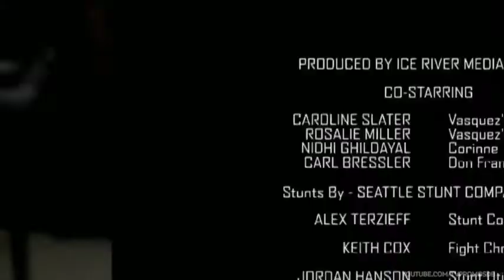Z NATION 2x14 - DAY ONE